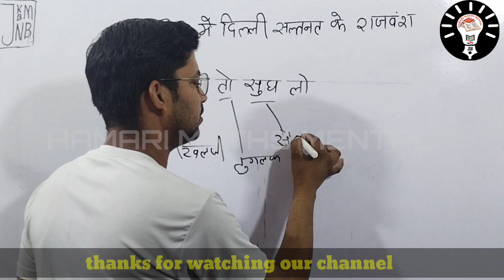Arjun sir :- दिल्ली सल्तनत के राजवंश, delhi saltnat ke raja, delhi saltnat ke rajvansh